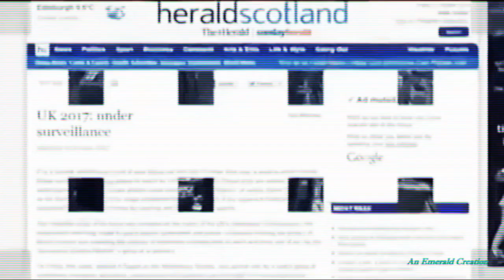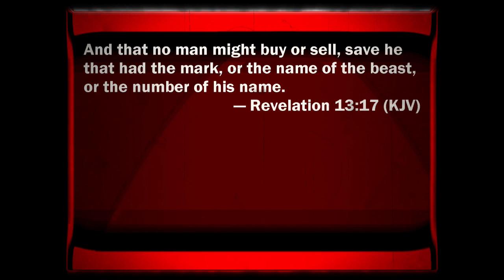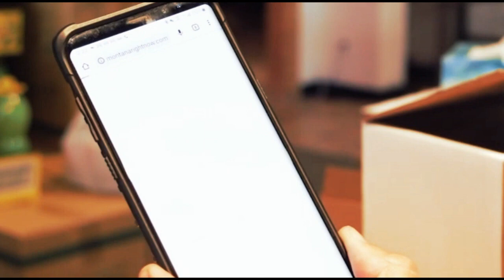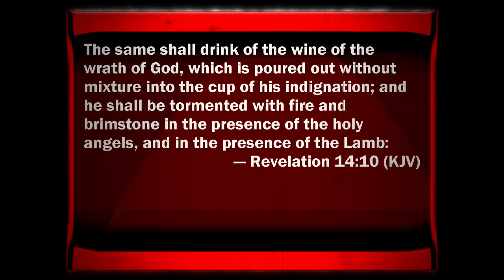Chip Talk (Episode 1)